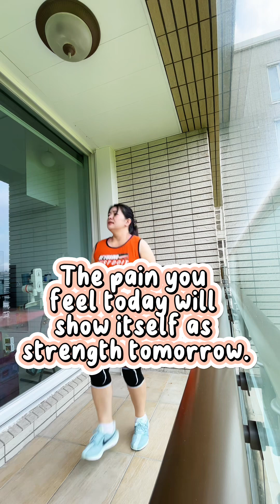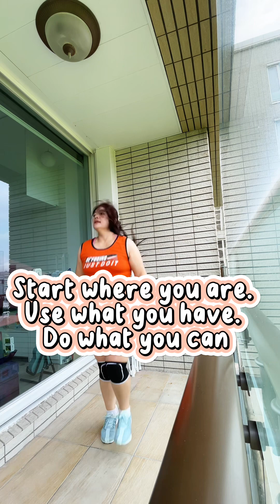Basic workout planking and jumping